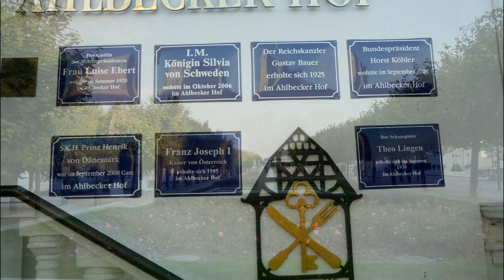Kaiserbad Ahlbeck Usedom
Kaiserbad Ahlbeck